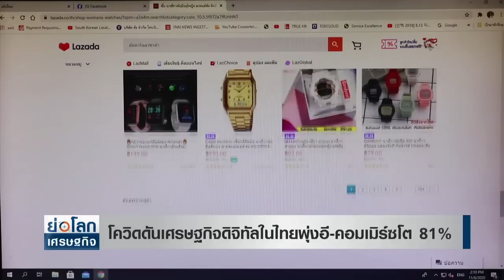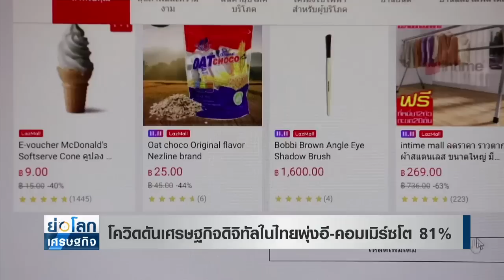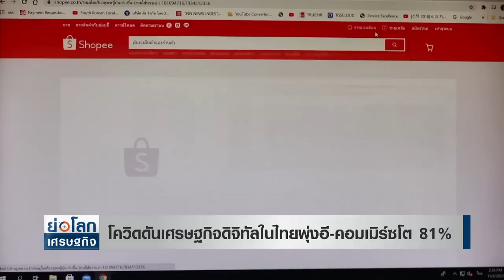โควิดดันเศรษฐกิจดิจิทัลในไทยพุ่งอี-คอมเมิร์ซโต 81% : ย่อโลกเศรษฐกิจ 18 ม.ค.64